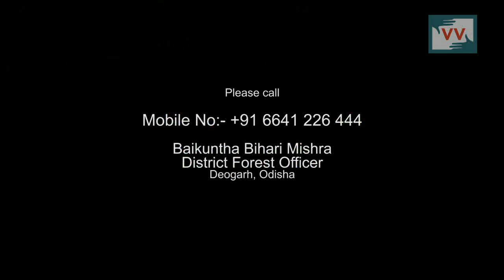Demanding Fair Price For Forest Produce, Khudaguda, Odisha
Most of the people living in rural areas depend on the forest produces. The sad part is that after working so hard, they don't get the fair prices for their work. In Khadaguda village of Odisha, Uma Singh and other villagers are working hard to collect the Mahua flowers (Madhuca longifolia) every day. They start early in the morning and work until noon. But they get paid very less. Some people in the village has been collecting the flower for last 50 years and they get paid INR 10 for every kilogram of dried flowers.

CALL TO ACTION: To support his efforts and the villagers call District Forest Officer, Baikuntha Bihari Mishra at .

Community Correspondents come from marginalized communities in India and produce videos on unreported stories. These stories are ’news by those who live it.’ they give the hyperlocal context to global human rights and development challenges. Take action for a more just global media by sharing their videos and joining in their call for change.